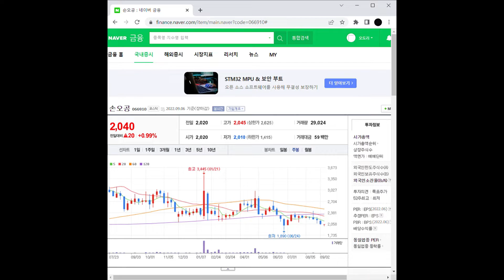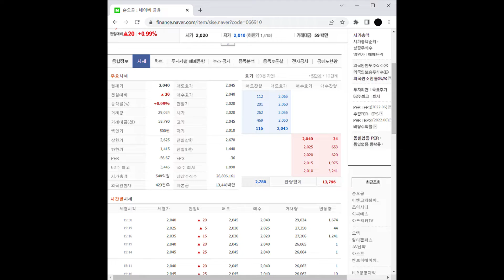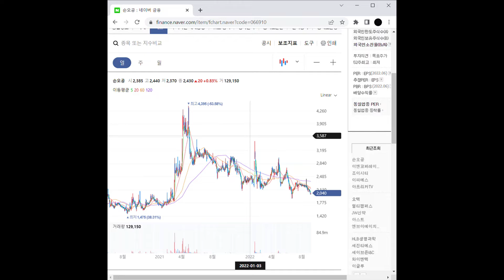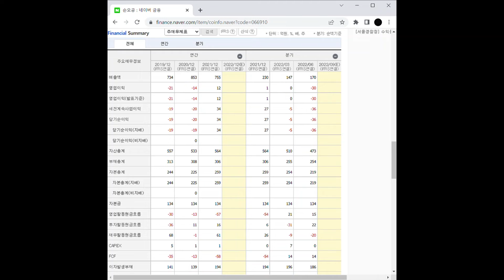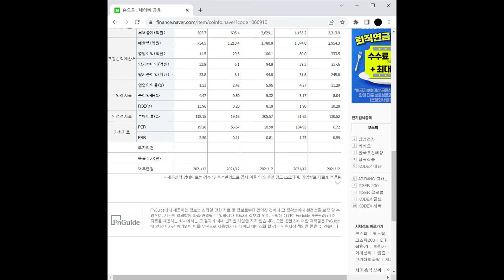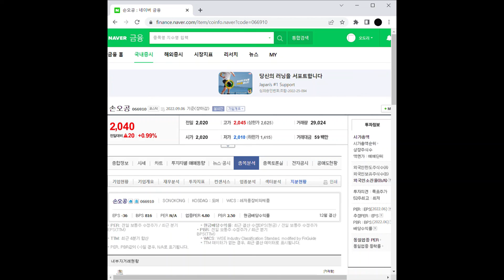게임 관련주 손오공 주가 전망 및 차트 분석